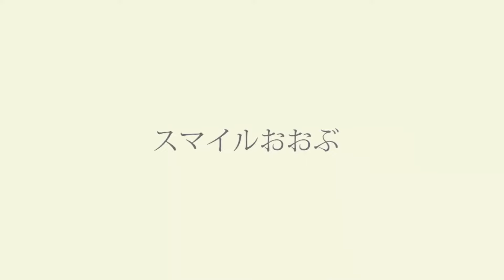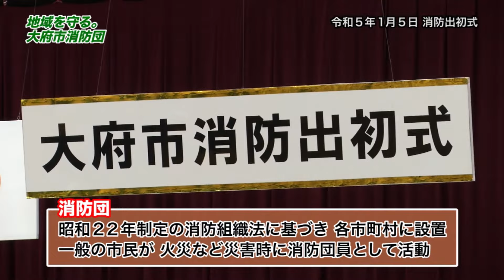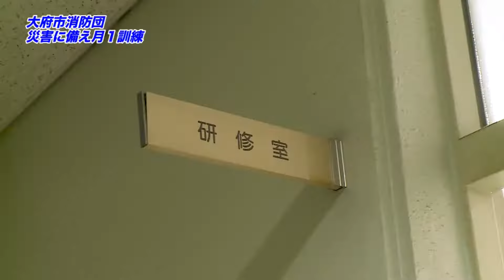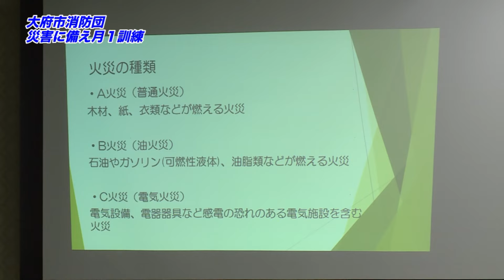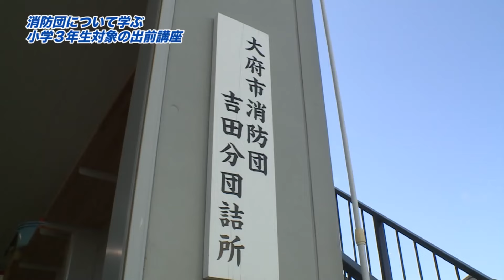スマイルおおぶ 「地域を守る 大府市消防団」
消防団員とは・・・
消防署と同様に市の消防機関の一つであり、普段は他の職業や学業を持つ非常勤特別職の地方公務員です。災害時の消防防災活動だけでなく訓練、警戒、予防啓発活動などを行なっています。
今回のスマイルおおぶは、そんな地域を守る大府市消防団に密着。
定期訓練や出前講座などの消防団の活動について紹介します。
（ケーブルテレビ：令和6年1月1日から1月15日まで放送）
【消防団員募集について】
詳細はコチラ👇